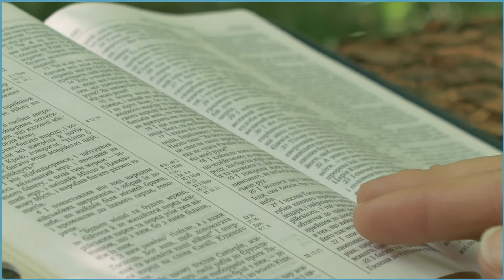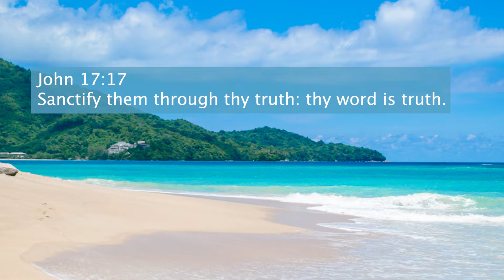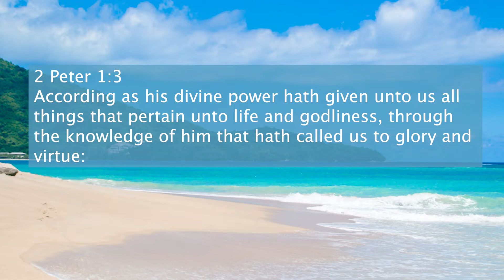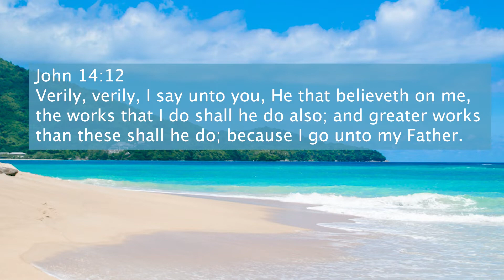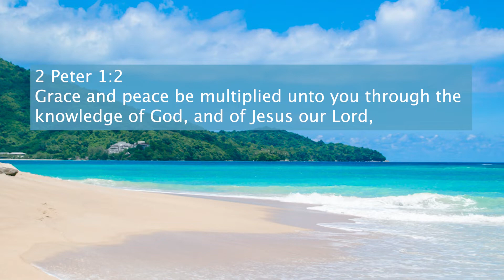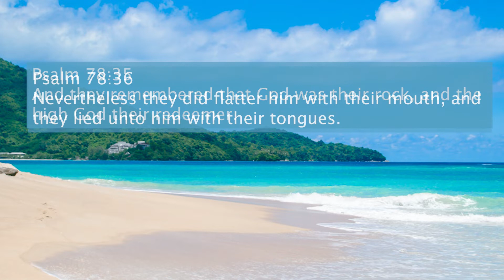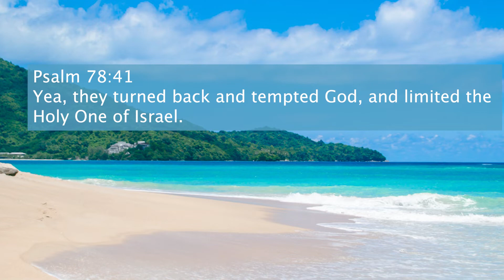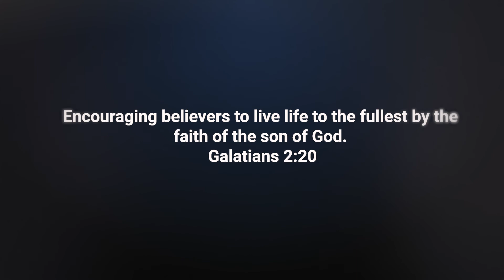067 | Feasting At The Table Of Truth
""Philip saith unto him, Lord, show us the Father, and it sufficeth us. Jesus saith unto him, Have I been so long time with you, and yet hast thou not known me, Philip? he that hath seen me hath seen the Father; and how sayest thou then, Show us the Father?" (John 14:8 - 9)

MB Ministries releases videos Monday, Wednesday, and Friday of each week at 3 pm ET (GMT-5). Please share anything that you would like for us to join with you in prayer or your praise reports in the comment sections.

To learn more about MB:

Additional video that may be a blessing to you: "080 | The Process Of Faith Part 2 | mbmediaministries"